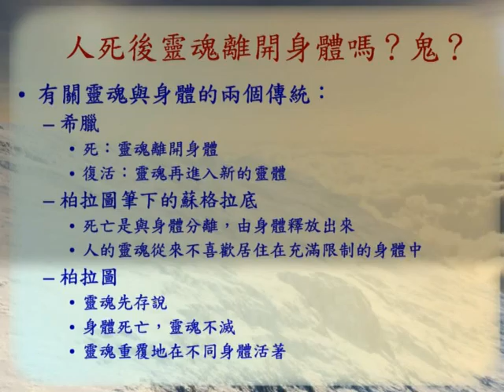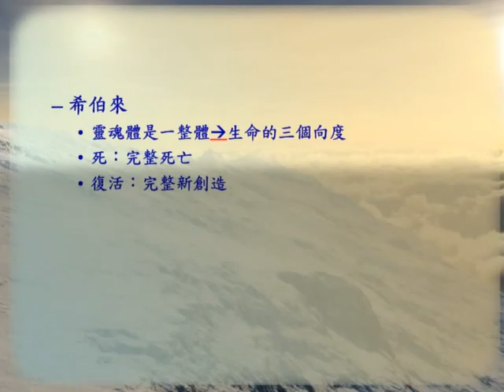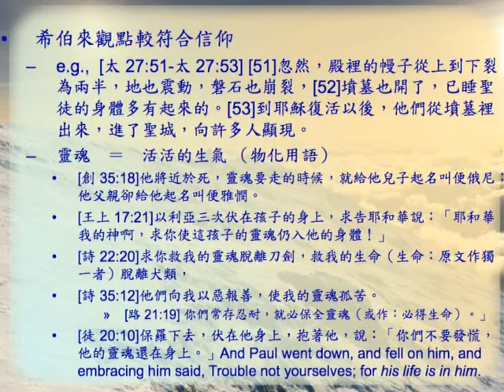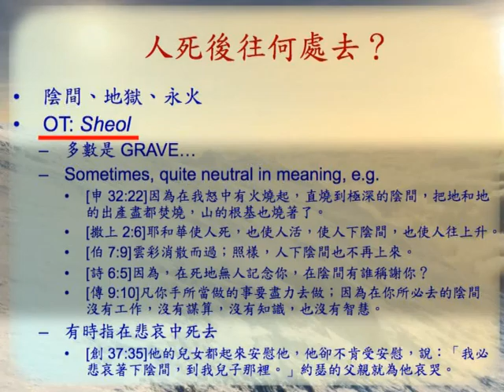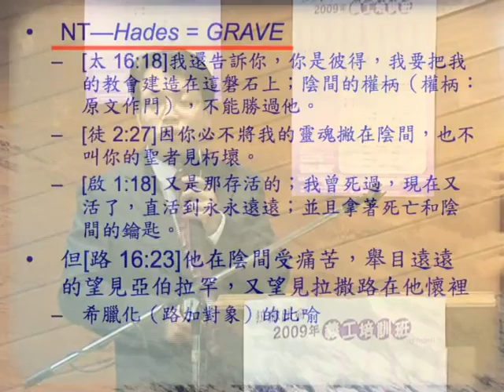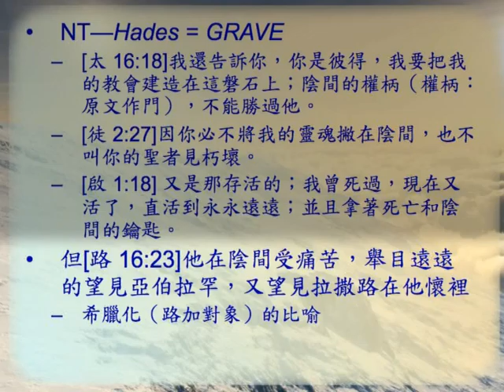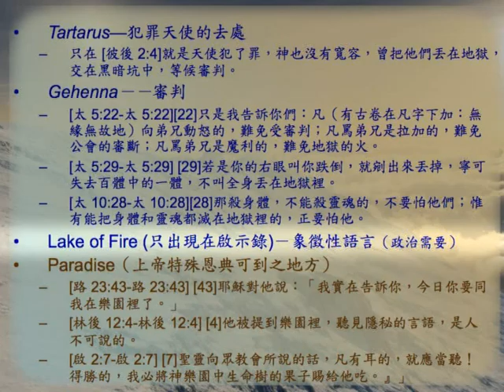2009培訓班 生命之後冷知識 關瑞文教授 2